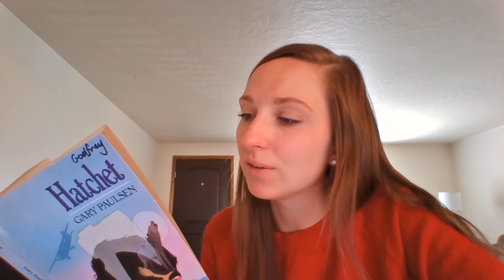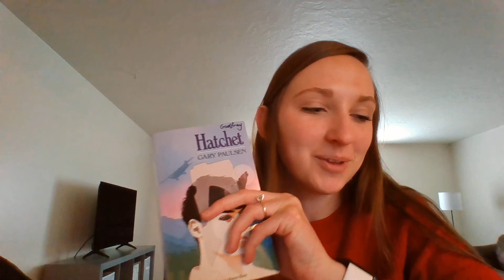Mrs. Cox Reads "Hatchet" Chapter 3 & 4